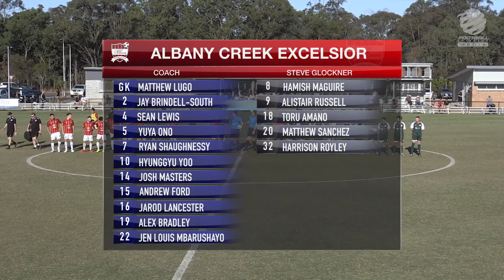BPL GF Toowong FC v Albany Creek Excelsior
Grand Final of the Brisbane Premier League as Toowong FC who are in their first year of the league take on the 2019 Champions Albany Creek Excelsior.